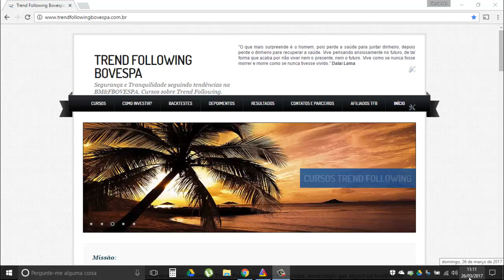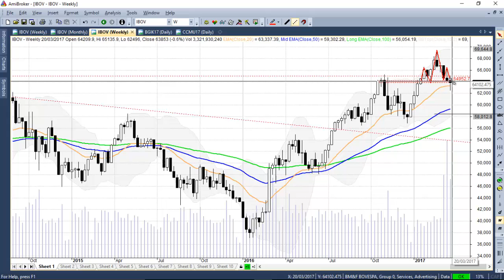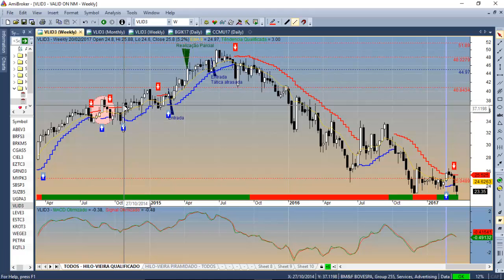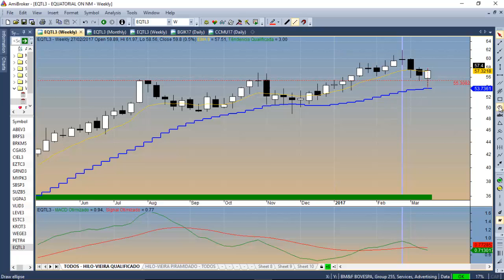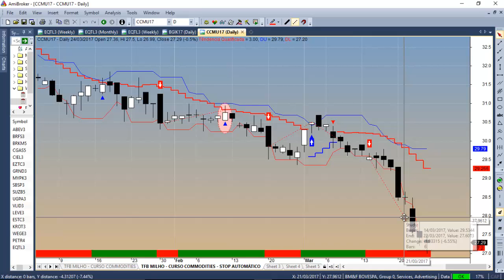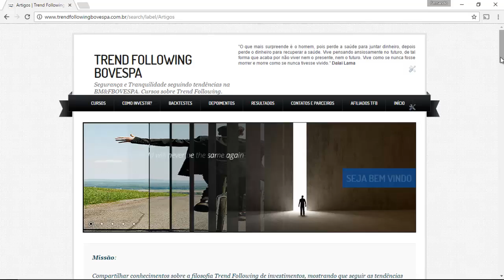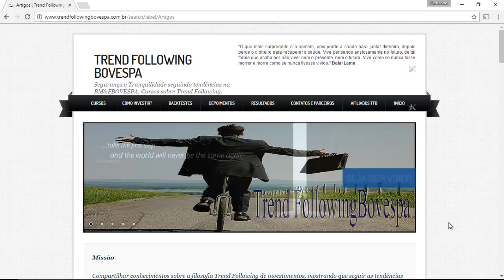Análise Semanal TFB (26/03/2017)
Ações, boi e milho.
Seguindo tendências.
Por Fernando Vieira